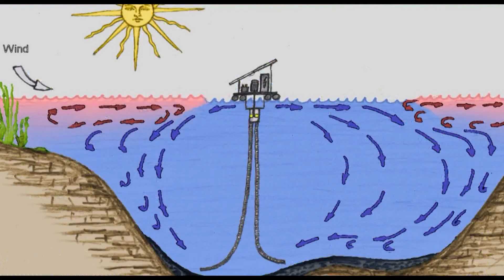EKS Anlagenbau Umwelttechnik / Aquamotec (Unternehmensfilm)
Aquamotec -- seit 10 Jahren der Garant für saubere Gewässer.

Eine stetig hohe Wasserqualität sorgt für eine gesunde Fauna und Flora und wiedergewonnenen Freizeitwert für den Menschen.

Aquamotec -- Wasser ist Leben. Erzeugt durch Sonnenkraft.